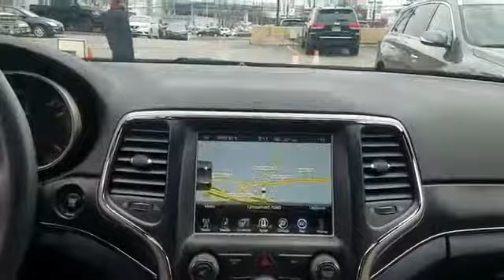2015 Jeep Grand Cherokee Limited Westbury, Queens, Brooklyn, NYC, Long Island